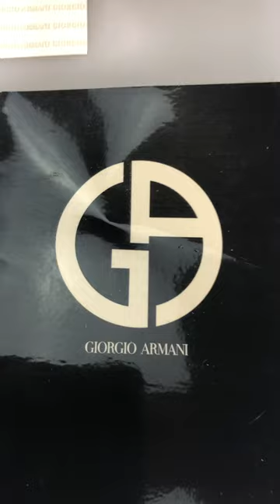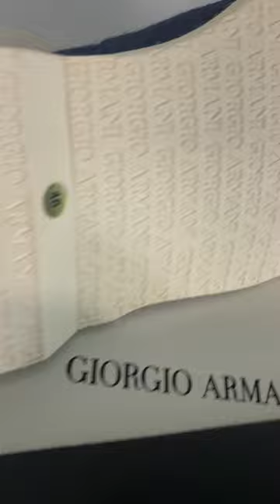giorgio armani navy linen blend x leather convertible slip on leisure shoe 13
s 2012 COLLECTION
BRAND NEW
-GIORGIO ARMANI-
Giorgio Armani Navy Blue Linen Techno Blend+ White Perforated Calf Leather Liner Convertible Back Heel+White Logo Script Molded Composite Sole SS 2012 Collection Leisure
Material: 24%Linen/27%Nylon/49%Viscose+100%Calf Leather Lining
Made In: Italy
US Size: 13   46

DM FOR DIMENSIONS

NOTHING'S BETTER THAN THE REAL THING

FOR SALE ON GRAILED
auspiciousonedeals